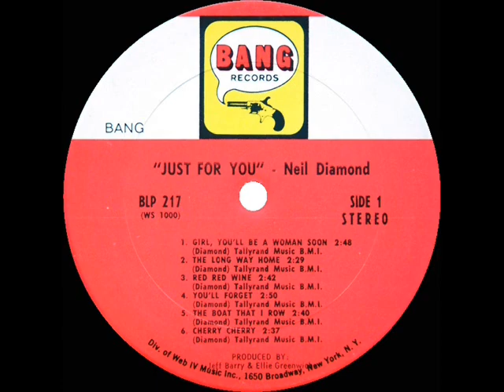1st RECORDING OF: Red Red Wine - Neil Diamond (1967)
Included in Neil’s second LP “Just For You,” his track of “Red Red Wine” was only a minor success when issued as a single the following year (with added choral overdubs). In the late 1980s, though, the song made it all the way to #1, courtesy of UB40

The track was first issued on Bang LP 217 - Red Red Wine (Diamond) by Neil Diamond, produced by Jeff Barry & Ellie Greenwich, released September 1967